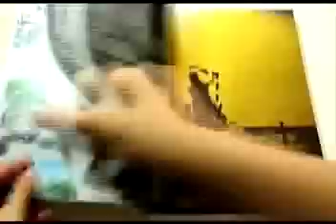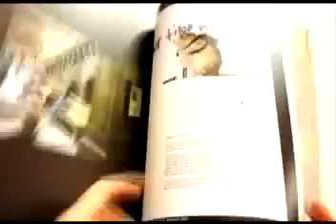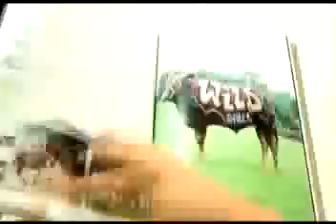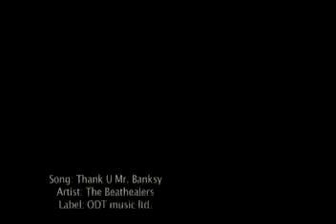Banksy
Original song by ODT a.k.a  Orvin david Thompson. the band is The Beathealers. Produced at Taylor Sound and Video in Minneapolis, Mn. Produced by Orvin David Thompson and T.Perry Bowers for the Beathealers new record concept album. this music is a return to a Beatlesque style with world beat and current sounds.